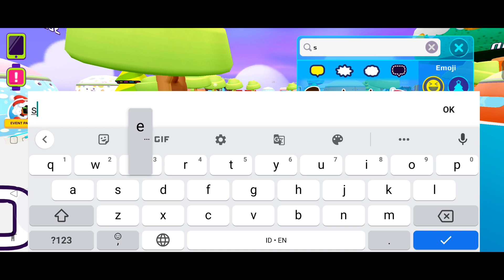RUMAH SIAPA YANG BAKAL KITA REVIEW‼️ || PK XD Indonesia - rayhanindra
Oke gays, jadi hari ini aku buat konten.
Buat orang yang pertama datang diserveku bakal di review rumahnya.
Siapakah yang bakal kita review?

Terimakasih 🥳